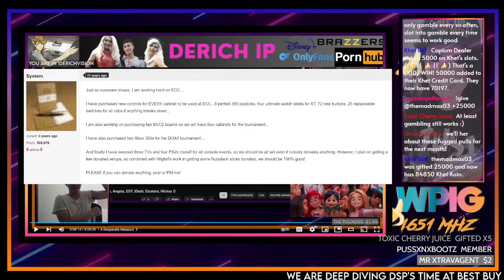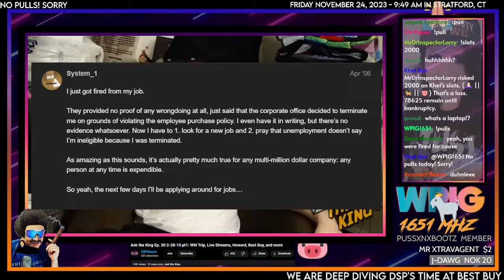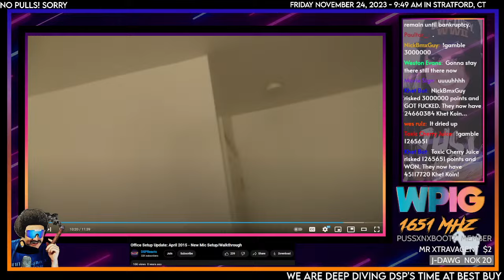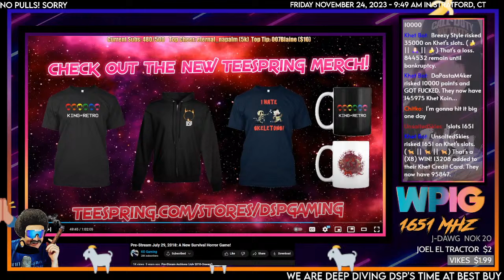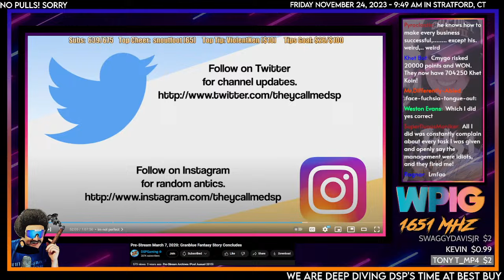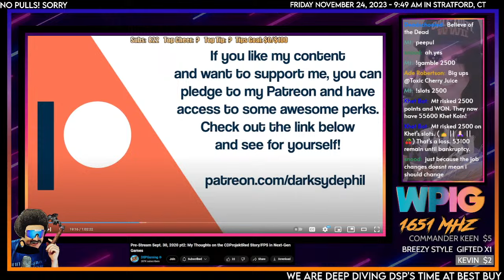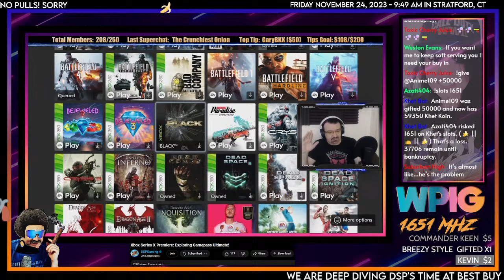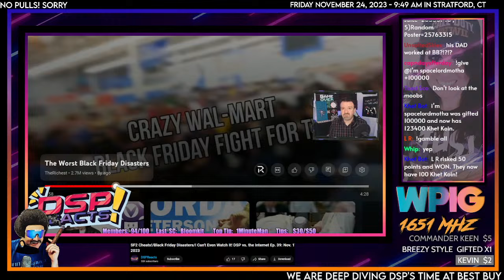DSP'S Employment History Pt. 4 - Betrayal of the Blue Shirts - Best Buy "Framing" DSP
00:00 - Music/Slideshow
04:59 - SRK posts +The Lawsuit
29:04 - The Stories
2:31:57 - Unhinged One
2:54:51 - Mario Fail Field Trip
3:04:42 - More Stories
3:52:27 - Outro/Khetshow

Khet Koin/Pulls/Visions, etc.
Khet Koins are currency earned by watching the stream or you can gamble for more
(!gamble AMOUNT)

Costs: (!costs)
All Other Visions: (!Panda/Jenna/Derich/Project7/WWEChampionsVision/Spoony) 5k
Send Phil Running: (!RunPhilRun) 2.5k
Send Phil Flying: (!FlyPhilFly) 2.5k
Headbanging Phil (!partyondave) 5k
Salt Shakers (!salt) 2.5k

Big Ups to Deadschooled for the Khet edits!